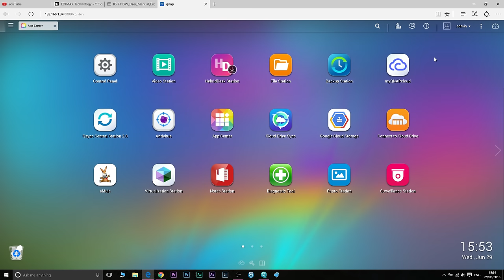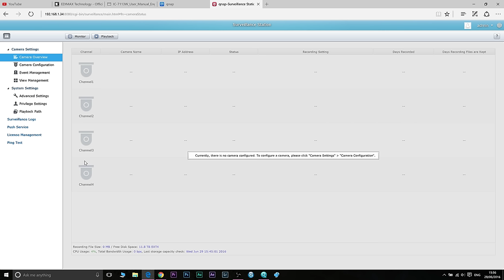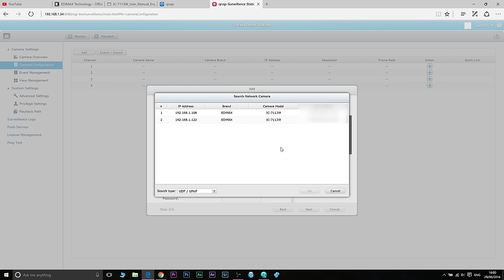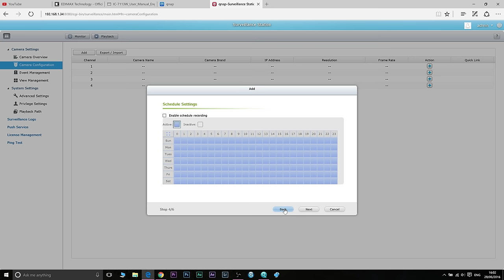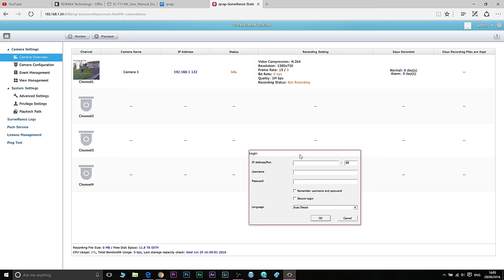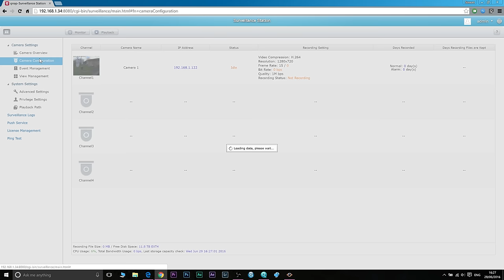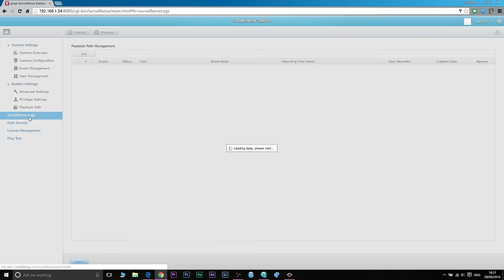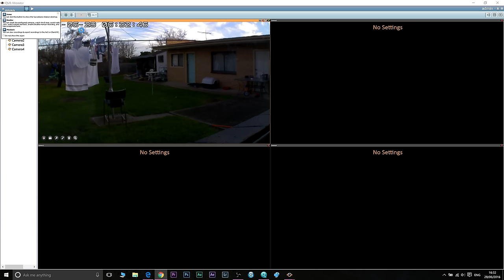QNAP TS 453A Set up Camera in Surveillance Station works on any QNAP with SS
QNAP TS 453A NAS REVIEW. In response to the coming era of Internet of Things (IoT), the TS-453A innovatively supports the open-source Linux® platform as a gateway for IoT solutions to other smart devices. The TS-453A allows users to directly utilize various feature-rich Linux apps, enjoying a private cloud combining storage and IoT applications, and professional developers can develop and run IoT applications directly on the TS-453A. The secure, reliable TS-453A is packed with business-critical features such as Volume/LUN Snapshot – allowing files/folders to revert to a previous state in case of any corruption or file-loss. The TS-453A is powered by the latest quad-core Intel® Celeron® processor which allows users to enjoy 4K (H.264) video playback and 1080p/4K video real-time transcoding directly from the TS-453A to an HD/4K display.